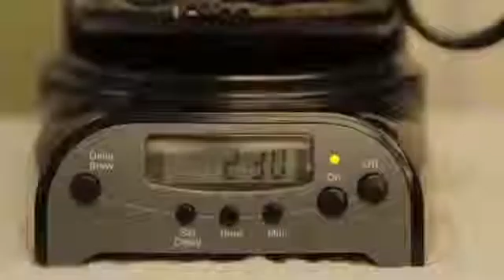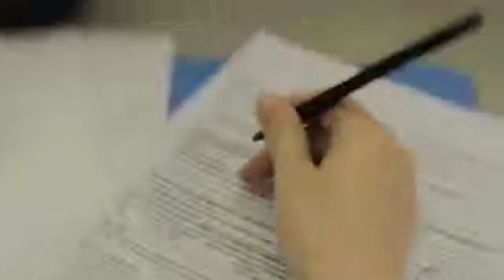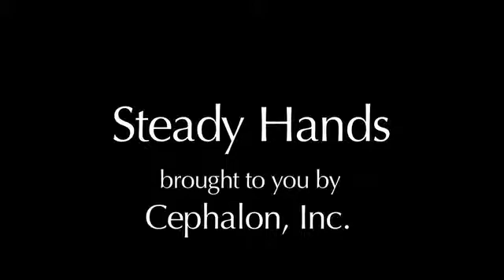Steady Hands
Jenn is a nurse at a local hospital. She wants to provide both a better life for her daughter and excellent care to the patients at her hospital. Jenn wants to prove that she can succeed as a single mother in a demanding career. Since beginning the night shift, Jenn has become excessively sleepy on the job, and she frequently catches herself about to make a mistake. She is worried that her excessive sleepiness could negatively impact her very important work in the hospital. Her symptoms have begun to spill over into home and personal life as well. Jenn is looking for answers.